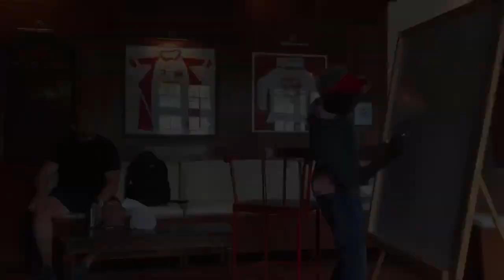In At The Side Podcast - Episode 24, Danny Ligairi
On Screen & Former Rugby Star Danny Ligairi Joins The Boys!